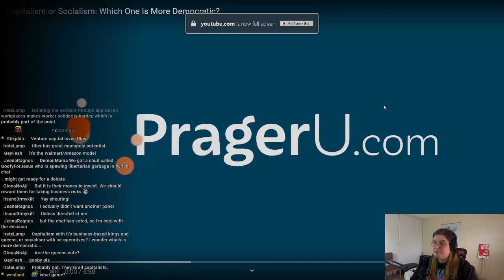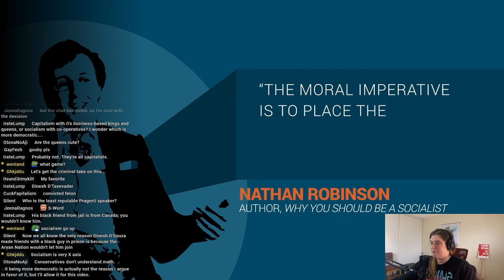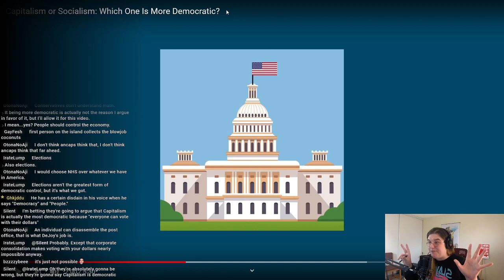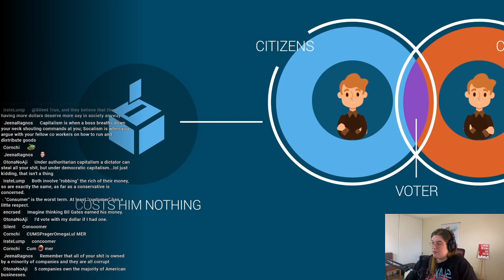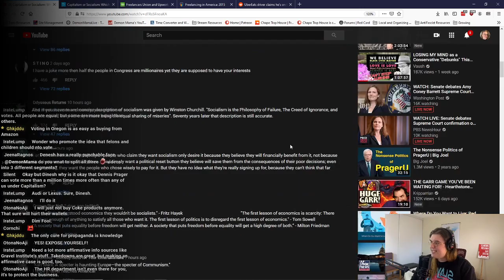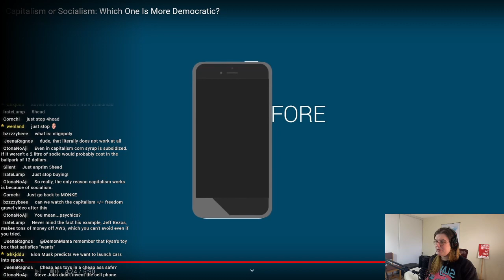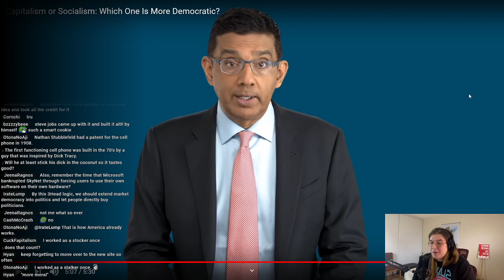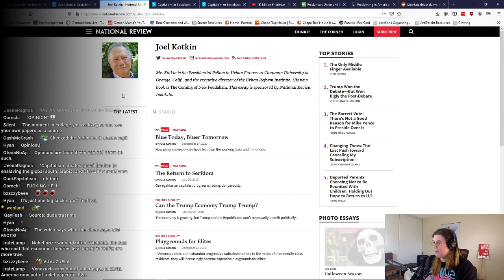Dinesh D'Souza is a JOKE! Find out why...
Dinesh D'Souza literally cites the video he is currently in as a "source" for his information.  Could he be more of a low effort clown?  Demon Mama debunks every inch of this one...